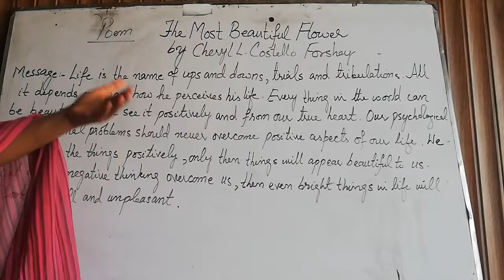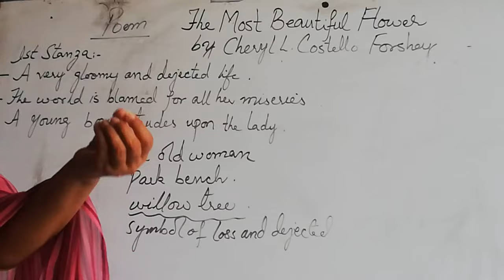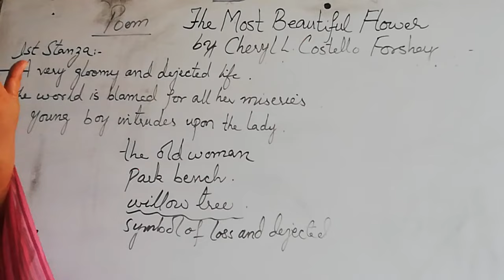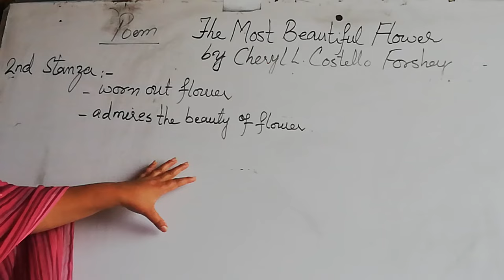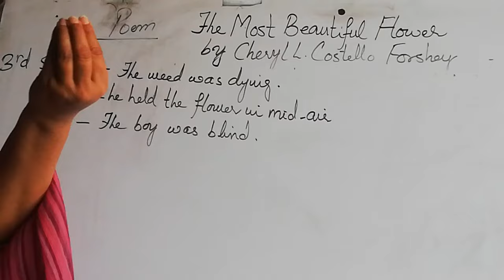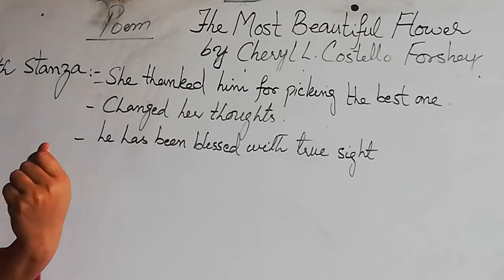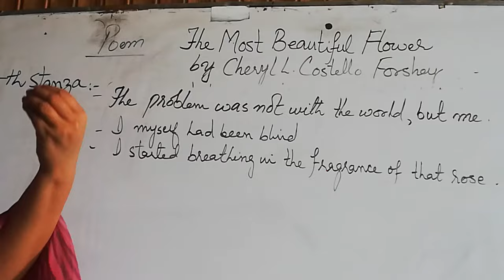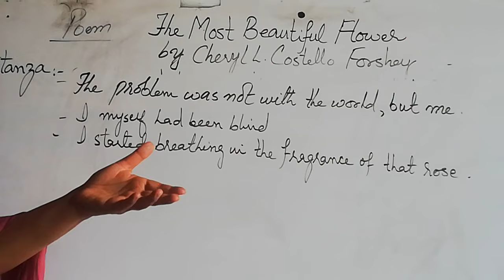Poem The Most Beautiful Flower By Cheryl L Costello Forshey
The Most Beautiful Flower By Cheryl L Costello Forshey